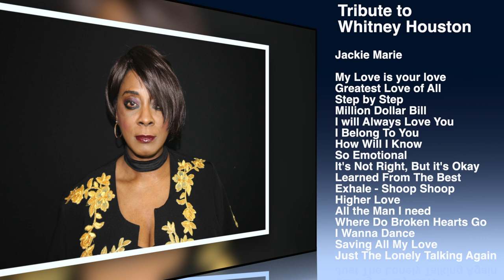My love is your love Tribute To Whitney Houston By Jackie Marie